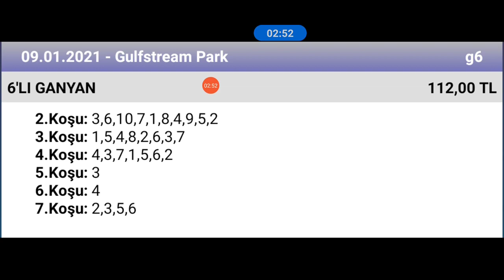9 Ocak 2021 TJK gulfstream park ABD 🏇 at yarışı tahminleri altılı ganyan tahminleri